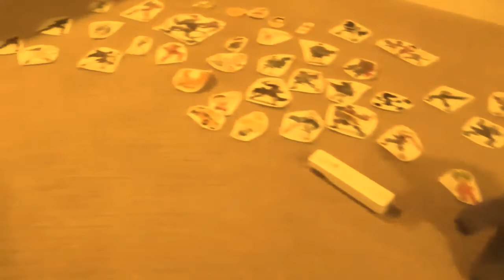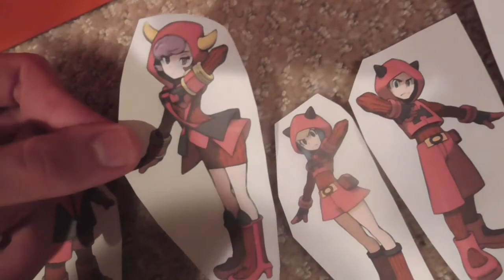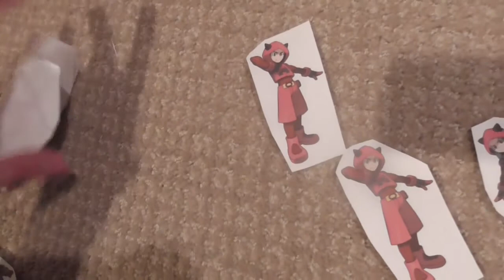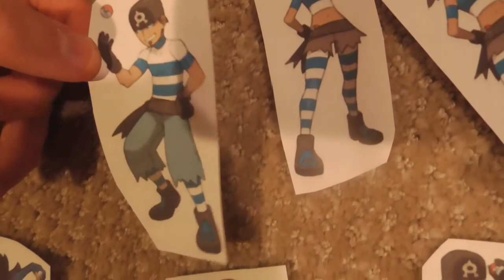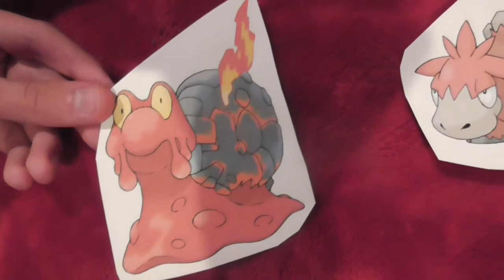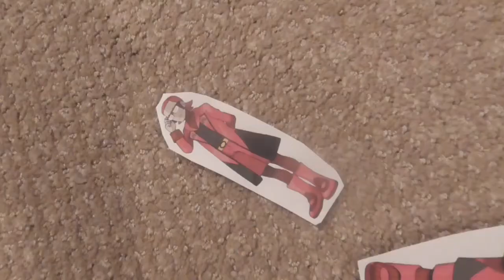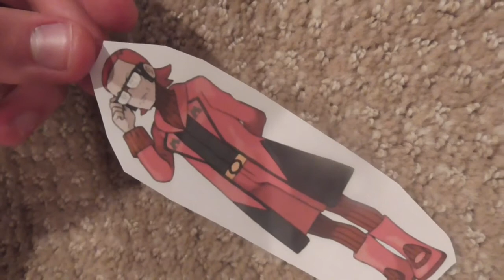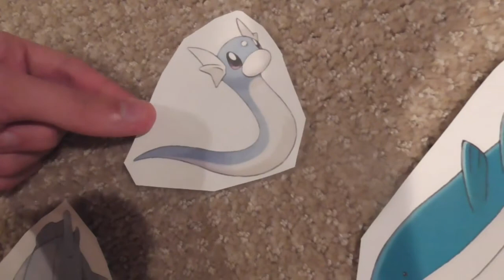Groudon and Kyogre: A Pokemon Story Part 1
Finally Groudon and Kyogre: A Pokemon Story is here
Here is Part 1 of the full movie